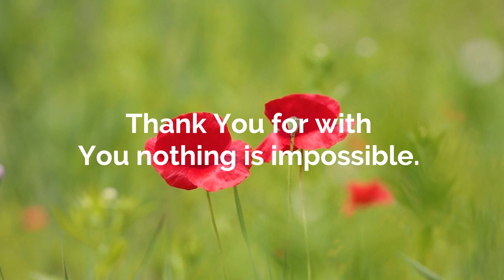Everyday Prayer * Prayer for the Day * Daily Prayer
As we start the day, let's pray and ask God to be with us every step of the  way. Through prayer we can be assured that He is with us. May this prayer guide you in everything you do, whatever and wherever you may be. God is with you and me. Let prayer be the key to open and close your day. Amen.

Are you ready to strengthen your faith? Don’t wait to begin your journey! Purchase a copy of the Prayer Journal for Women today and take the first step towards a more fulfilled and faith-driven life.

Support my YouTube Channel with a Super Thanks!
If you've found value in my content, inspired and touched, or simply enjoyed watching my videos, I kindly request you to consider clicking the Super Thanks button on any of my videos. Your support will motivate me to keep creating and improving and help me bring you more inspirational content in the future.

Thank you for being an incredible part of my YouTube journey so far, and thank you in advance for considering supporting my channel with a Super Thanks. Your support means everything to me, and I'm truly grateful for your support.